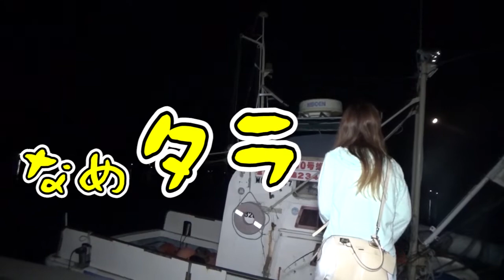釣りしてたら赤いヤンキー集団に絡まれた #5【リターンズ】